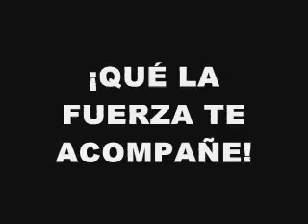TONY MELENDEZ - ¡NO ME DIGAS QUE NO PUEDES!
Tony Melendez es una persona ejemplar que nos da mucha esperanza para todos y nos pide que nunca digamos "NO SE PUEDE".

UN VIDEO SOBRE COMO SOBRELLEVAR UNA DISCAPACIDAD CON MUCHA ESPERANZA Y EMPEÑO. CONFIANDO MUCHO EN DIOS.